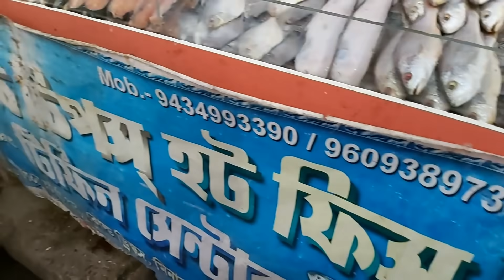সমুদ্রের মাছ🥰|Digha Sea Food|Best Sea Food in Digha|Digha Street Food Tour|Indian Street Food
||KOLKATA FOODY||

"Digha Best Sea food--Street Food"
Digha best street food
World cheapest street food lunch Snacks Digha

Chicken kababs-80/- to 120/-
Chicken roast-300/- Half 150/-
Vetki fry-50/-
Chingri fry-40/- Big 60/-
Chitol-60/-
Bhelpuri-30/-

Good Testy and fresh digha seafood and street food tour best kabab in digha
Address: Old Digha Sea Beach
West Bengal

Digha street food tour
Digha best kabab
Digha best seafood
Best sea food in digha
Digha seafood tour
Old digha food
New digha food
Digha best food Restaurant
Indian street food tour in Digha
Best fish fry in digha
Fresh fish fry in digha beach
World cheapest street food kolkata
World cheapest Biryani
Chitto babur dokan Dacres Lane
Dacres Lane Kolkata
30/- only mughlai
World cheapest mughali
Dalhousie street food tour
Kolkata best street food Office Para
23/- panner kulcha Combo
Best lassi kolkata Dacres lane
Dhaka Biryani house kolkata
World cheapest Chowmein
Sealdah best street food
College street best Restaurant food
Kalika Snacks college street
Best pav bhaji kolkata
Best food under 30/-
Cheapest street food
Kolkata cheapest Chinese food
Best noodles Combo
Fish rice Combo kolkata
Ami Bengali kolkata
Kolkata best Chinese
Best street noodles kolkata
Kolkata best street sandwich
Kolkata Office Para street food
Best sweets in kolkata
Kolkata best momo
Kolkata best Biryani college street
Sealdah food tour
Kolkata best cheapest momo
Kolkata best street Biryani
Kolkata best dosa
Samar da Biryani
Ratan Biryani
Arsalan Biryani
Kolkata best Biryani
Best south Indian food kolkata
Street momo kolkata
Jeet momo kolkata
Kolkata best fish fry
Apanjan fish fry
Kolkata best sweets shop
Kolkata fast food
Writers Building food tour
Best Chinese food KOLKATA
Street food better then Restaurant
Kolkata YouTuber
Bengali vlogger
Digha Street Food Tour KOLKATA India